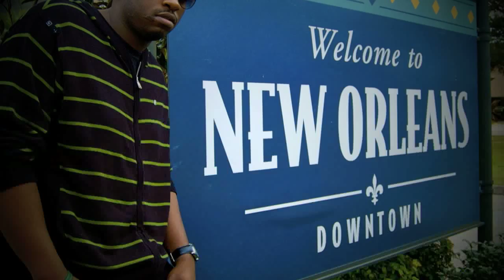*Promo* "CELEBRATION (AVAILABLE 9.11.12)" *Promo*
Produced by: Prescotte Stokes III
Edited by: Prescotte Stokes III
Photography By: Larry Everage